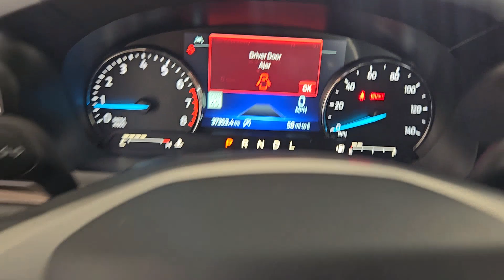2021 Ford Explorer Houston, Jersey Village, Mission Bend, Bellaire, Missouri City TX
Pre-Owned 2021 Ford Explorer  available at Mac Haik Ford Houston located in 10333 Katy Fwy, Houston, TX, 77024. Servicing the Houston, Jersey Village, Mission Bend, Bellaire, Missouri City area.

Get into a car with value, the   2021  Ford Explorer. Handsome and rugged, this Explorer delivers solid mid-size SUV versatility. You'll tackle every project and adventure with confidence and style, whether you're towing, off-roading, or building road trip memories.  Hardworking meets tall, bold, and handsome in this capable Explorer. Come in for a test drive today and see for yourself.  Our professional staff looks forward to giving you excellent service!